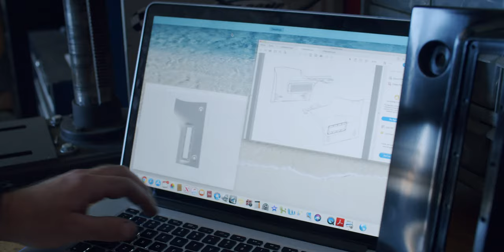LUCID VSL OFFROAD LIGHTING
Lucid VSL is our newsiest product to meet the needs of both the on-road driver and the off-road enthusiast. With an almost factory look thanks to our complete bolt on design their will be no need for cutting or added brackets, this also is a must when upgrading to flat fenders which often lack front single lights. Lucid VSL completes the often forgotten safety factor by eliminating blind spots with integrated blinkers helping unaware drivers see you better. When you are ready to hit the trails at night VSL will remove the blinders illumining your peripheral view making night wheeling a new experience.

Interested in this product?
Check us out online at
DandCDesigns.net